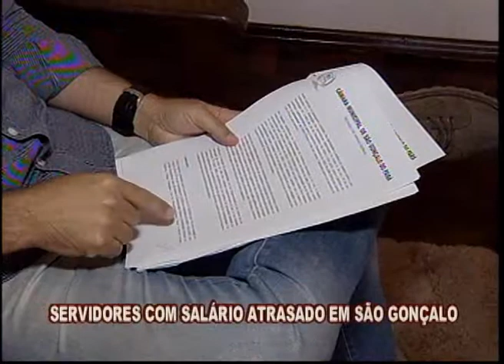Servidores com com salário atrasado em São Gonçalo do Pará